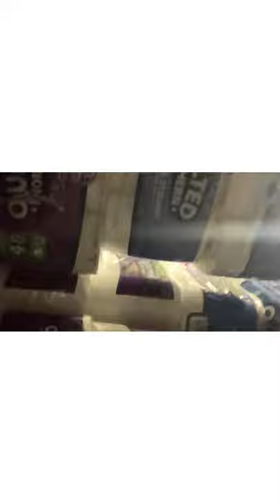24 hours paper toilet fort. 😧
Next is story time.

Love yall